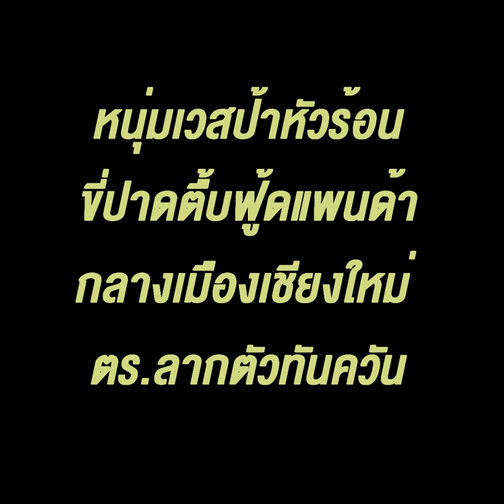หนุ่มเวสป้าหัวร้อนขี่ปาดตื้บฟู้ดแพนด้ากลางเมืองเชียงใหม่ ตร.ลากตัวทันควัน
ศูนย์ข่าวเชียงใหม่ - หนุ่มเวสป้าหัวร้อนขี่ปาดขวางหนุ่มฟู้ดแพนด้าล้มกลิ้ง ลากตัวทำร้ายกลางถนน พลเมืองดีถ่ายคลิปโพสต์โซเชียลฯ ด่ายับ ล่าสุด ตร.ช้างเผือกโชว์ฝีมือลากตัวทันควัน อ้างก่อเหตุด้วยอารมณ์ชั่ววูบ พร้อมจับไม้จับมือขอโทษผู้เสียหาย